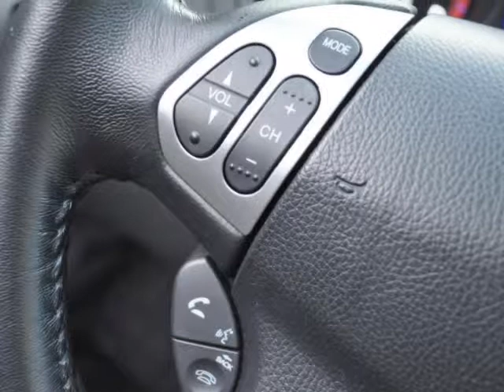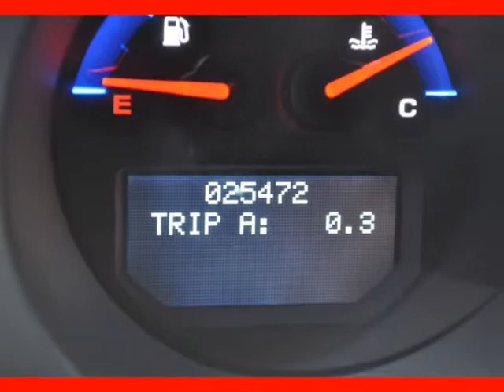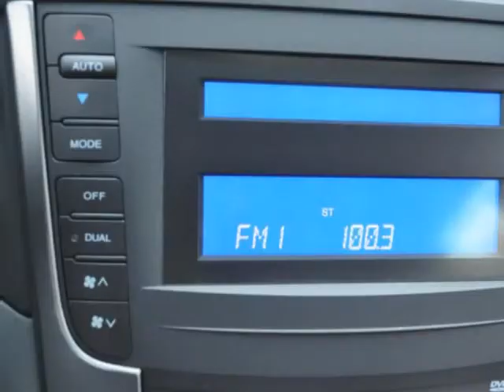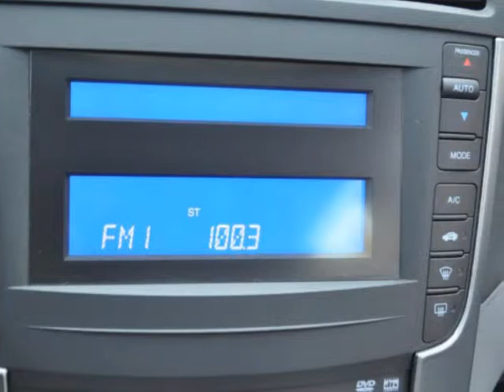2006 ACURA TL 4dr Sdn AT CLIMATE CONTROL POWER WINDOWS HEATED SEATS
2006 ACURA TL 4 Door Sedan AT